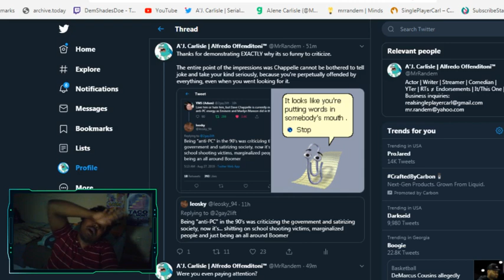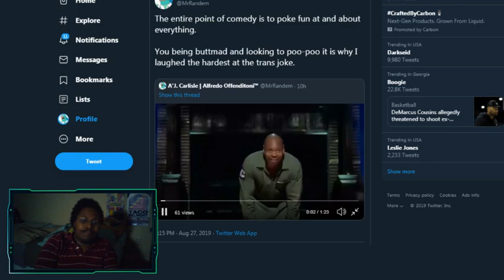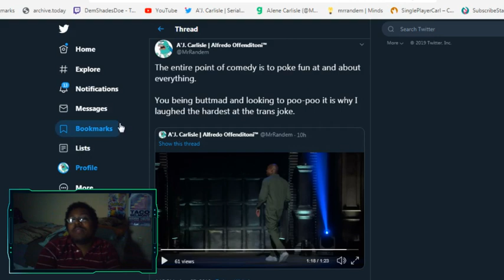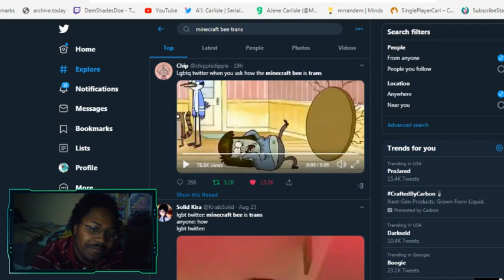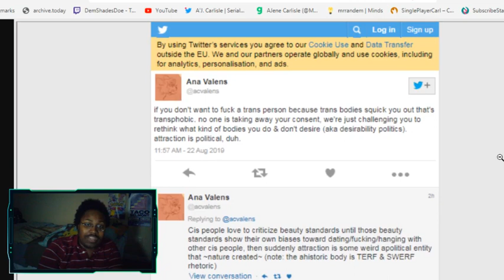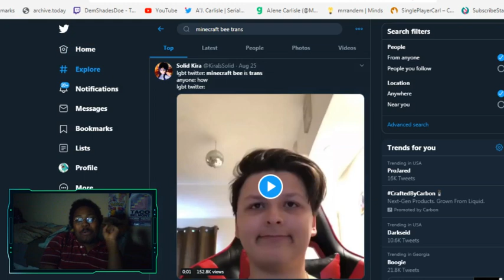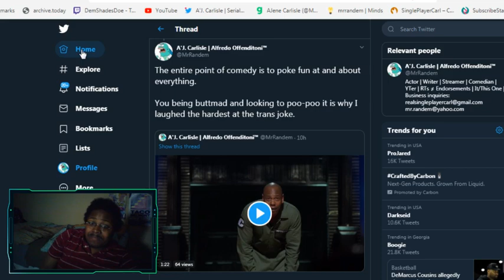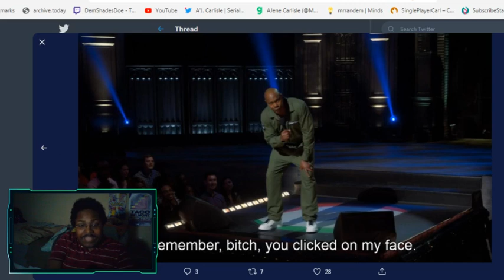Sacred Cow Tipping (Re: Dave Chappelle's Sticks and Stones)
We're all Honklers now.

Send in your burning questions here!

Please consider supporting the channel here!